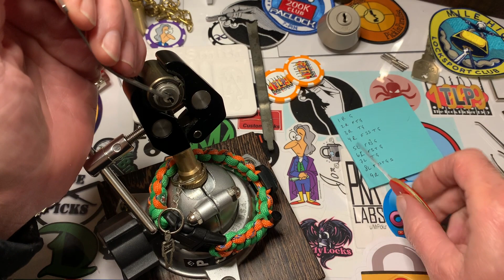2nd Black Belt lock Miwa U9 picked and partially gutted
I hate and love this horrible lock!  I have to thank everyone I talked to about picking this lock.  Special thanks to Birdie for his picking guide and understanding more about this lock.  A really special thanks to Isaac Hashman for really helping me understand this lock!

Special thanks to RBE TV for intro and editing.